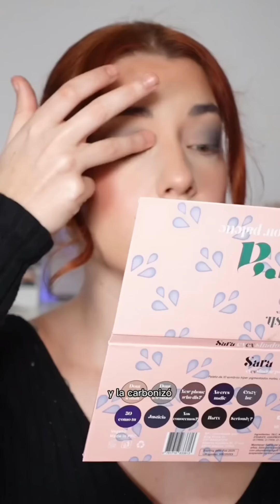🔥CHISMECITOS MIENTRAS ME MAQUILLO🔥 - Parte 2 recopilación de TIK TOK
Recopilación de CHISMES de reddit y de mis seguidores💕VEÁMONOS EN DIRECTO